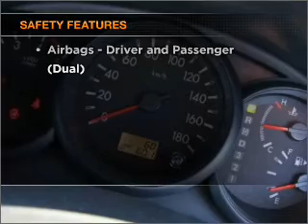2010 FORD Ranger XL High Rider - Melbourne Hoppers Crossing VIC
2010 FORD Ranger XL High Rider 3 litre Automatic Utility Silver Metallic Exterior.